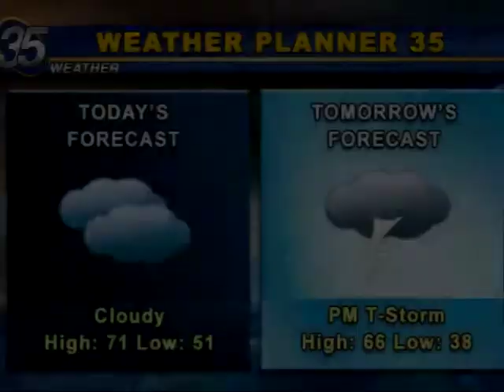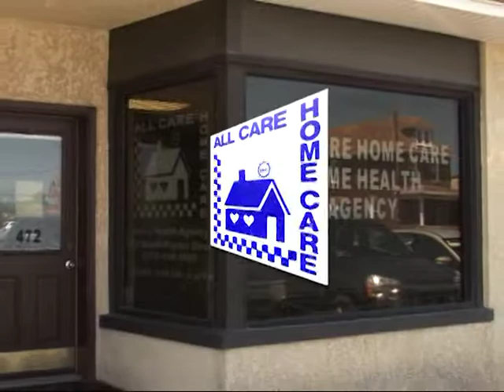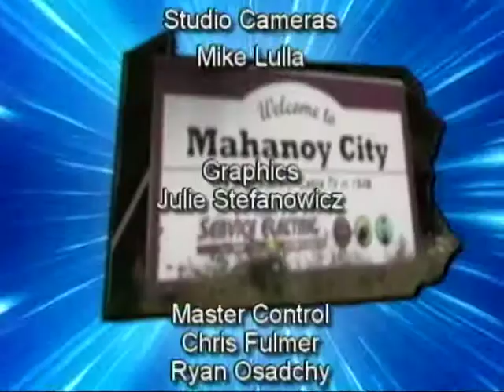TALKING NEPA 2019 WITH MARY MALONE